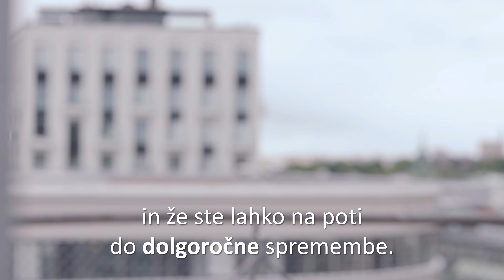Wellosophy - kako lahko ohranim zdravo telesno težo